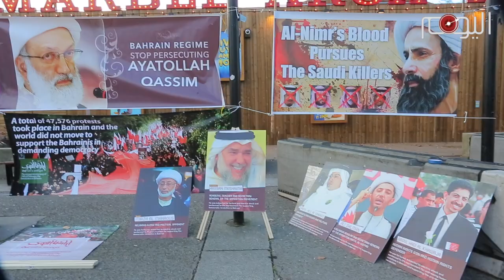تكتل المعارضة البحرانية في بريطانيا يحيي ذكرى ١٤ فبراير بمهرجان خطابي ومعرض للصور في ساحة ماربل آرج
نظم تكتل المعارضة البحرانية في بريطانيا فعالية الأحد ١١ فبراير ٢٠١٨ بمناسبة الذكرى السنوية السابعة لثورة ١٤ فبراير، وشهدت الفعالية مهرجانا خطابيا ومعرضا للصور في ساحة الماربل آرج.

وتحدث في المهرجان البروفسور رودني شكسبير الذي دان السياسة البريطانية الداعمة لنظام آل خليفة، وعبر عن دعمه المتواصل لشعب البحرين وثورته المستمرة منذ ٧ سنوات، مشيرا إلى الجرائم والانتهاكات التي شهدتها البلاد خلال هذه السنوات في محاولة لإسكات الثورة، وأكد شكسبير على صمود البحرانيين ونجاحهم في الحفاظ على الثورة والاستمرار فيها.

من جانبه أكد القيادي في المعارضة البحرانية الدكتور سعيد الشهابي على تمسك الشعب البحراني بموقفه الداعي إلى إسقاط النظام الخليفي والخلاص من الحكم الاستبدادي في البلاد، وشدد على قدرة البحرانيين على امتصاص القمع الممنهج الذي ترتكبه القوات الخليفية والقوات الأجنبية المتعددة الجنسيات.

واستعرض الشهابي سلسلة الانتهاكات المتصاعدة في البلاد، والتي أخذت موجة متزايدة بهدف إجبار المواطنين على التخلي عن الثورة وعن أهدافها الأصيلة، ودعا مواصلة الثورة وتوقف الدول الداعمة للخليلفيين عن التغطية عما يجري من انتهاكات واسعة.

وتحدثت الناشطة الحقوقية زينة طاهر عن أهم الانتهاكات التي تعرض لها المواطنون في البحرين خلال السنوات الأخيرة، بما في ذلك عمليات الإعدام المتتالية وتنفيذ حكم الإعدام بحق ثلاثة من الناشطين في يناير ٢٠١٧م.

كما تحدثت الطفلة فاطمة موسى عن النساء المعتقلات في البحرين، وأشارت إلى المعاناة التي يتعرضن لها داخل السجون الخليفية، كما تطرقت إلى متابعتها لملف المعتقلة هاجر منصور، عمة الناشط الحقوقي السيد أحمد الوداعي، ودعت أحرار العالم إلى التدخل لإنقاذ النساء المعتقلات مما يتعرضن له من ظروف قاسية وسوء معاملة في سجون الخليفيين.

وفي ختام المهرجان الخطابي تحدث الناشط النقابي البريطاني ديفيد بنز عن الدعم البريطاني للنظام الاستبدادي في البحرين، وهاجم حكومة المحافظين التي أكد بأنها تقف وراء ما يجري من انتهاكات وجرائم بحق المواطنين والنشطاء والمعارضين في البلاد، وحث بنز البريطانيين على العمل من أجل استبدال الحكومة البريطانية التي تدعم الأنظمة الديكتاتورية في المنطقة والخليج.

وتخلل المهرجان عرض صور ولافتات لقيادات الثورة المعتقلين ولآية الله الشيخ عيسى قاسم والشيخ الشهيد نمر النمر، كما عُرضت صور للشهداء في البحرين وللتظاهرات والاحتجاجات التي شهدتها البلاد على مدى سنوات الثورة.